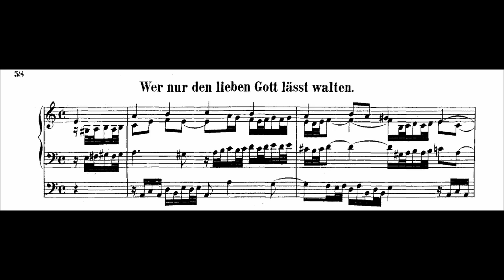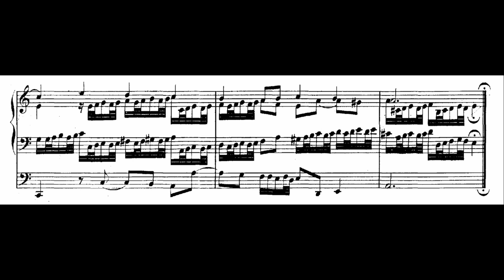J. S. Bach - Wer nur den lieben Gott läßt walten | BWV 642 (Leon Kopecny)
The Chorale Prelude on "Wer nur den lieben Gott läßt walten" BWV 642 from the Orgelbüchlein by J. S. Bach.
Performed and recorded via Hauptwerk VI, using the Obevellach Sample Set by Piotr Grabowski.

Registration used:

Hauptwerk
Quintatön 16´
Prinzipal 8´
Salizet 8´
Octav 4´
Spitzflöte 4´
Octav 2`
Mixtur 3f.

Rückpositiv (coppled to HW)
Rohrflöte 4`
Prinzipal 2´

Pedal
Subbaß 16´
Octavbaß 8´
Gedecktbaß 8´
Choralbaß 4´
Posaune 16`